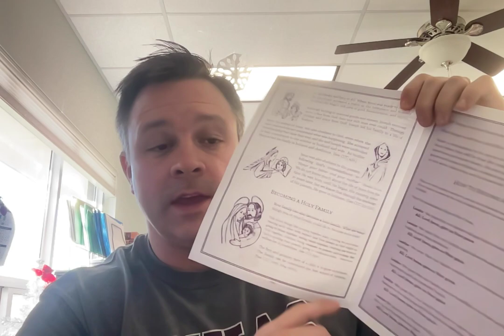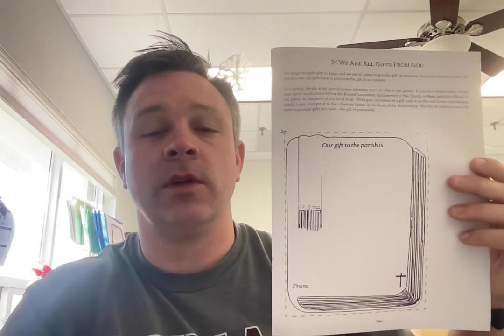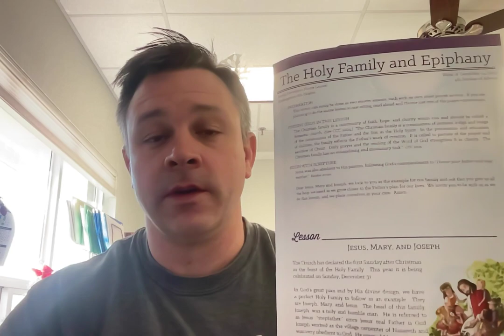2023-24 Family Formation December #2: The Holy Family and Epiphany